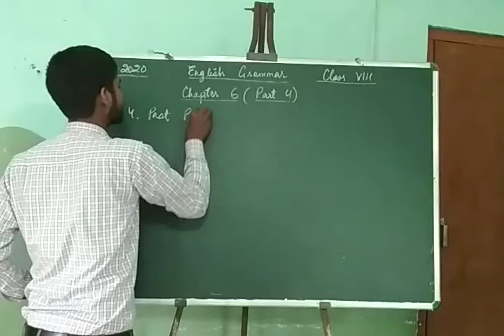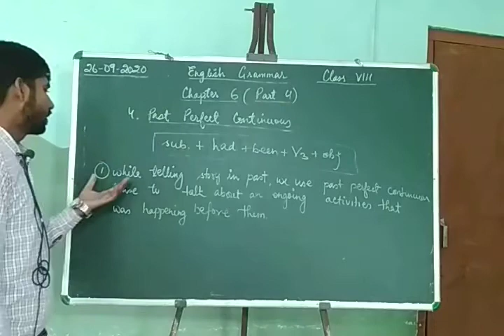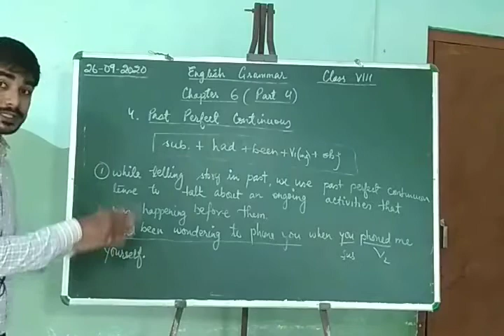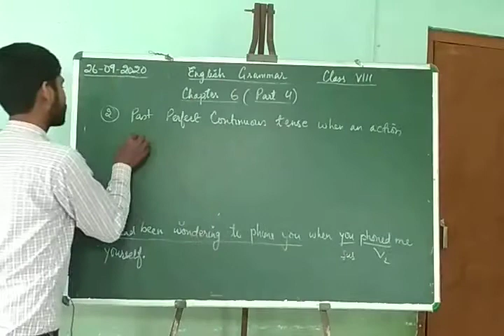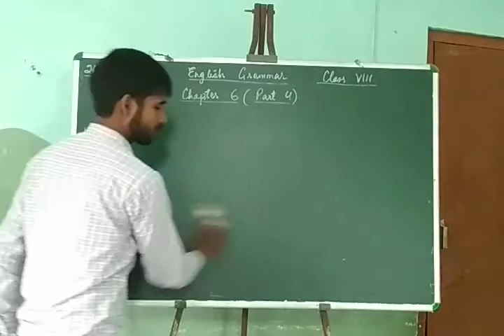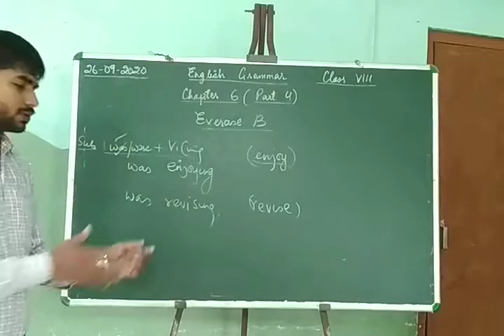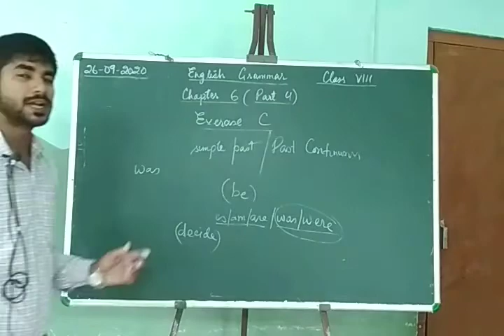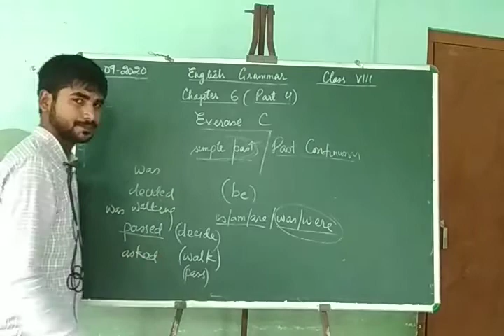English Grammar Class 8th NCERT Chapter 6 Part 4